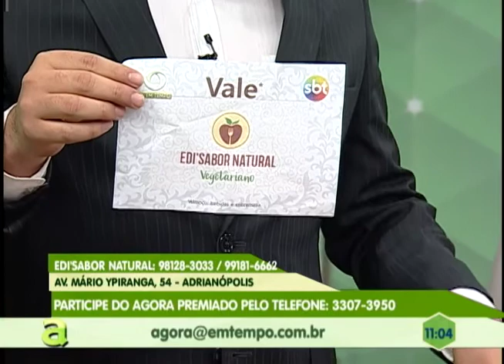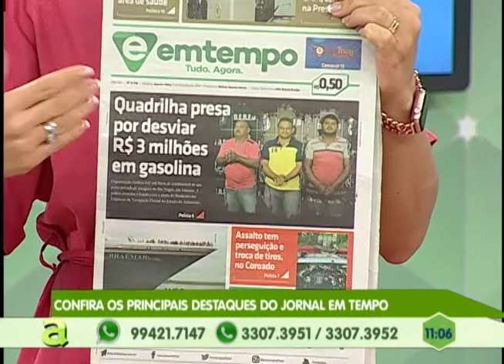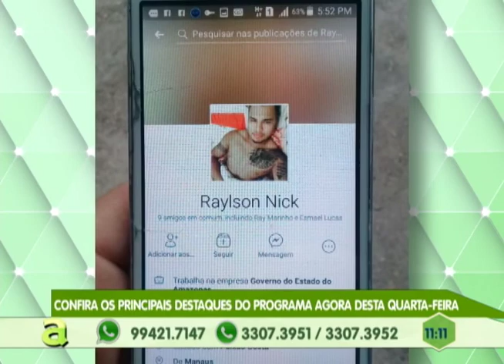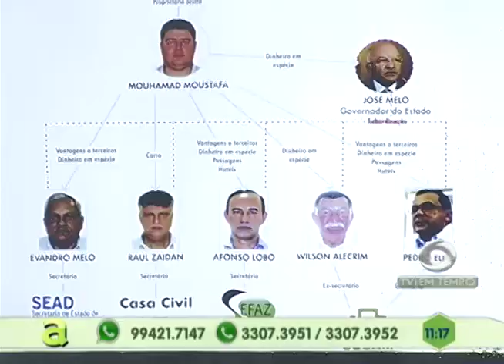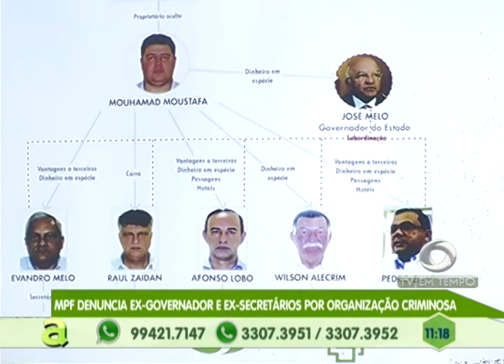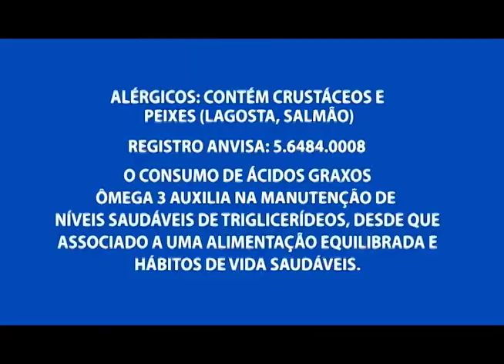Meia passagem: Cadastro e recadastro da carteira estudantil vai até o dia 16 desse mês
01º BLOCO AGORA 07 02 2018 - Meia passagem: Cadastro e recadastro da carteira estudantil vai até o dia 16 desse mês